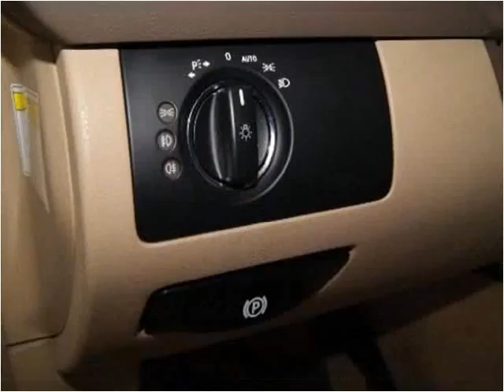2008 Mercedes-Benz M-Class Used Cars Woodside NY